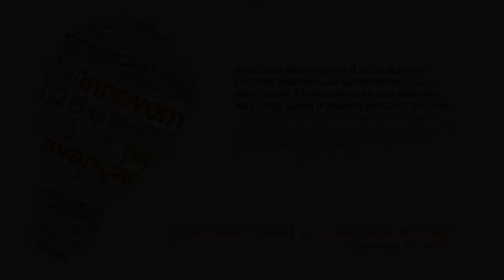I Jornada d'Innovació de l'ICS: Carme Rovira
Carme Rovira, treballadora social de l'EAP Sant Andreu de Barcelona, explica en aquest vídeo una de les experiències finalistes de la I Jornada d'Innovació de l'ICS, que es va celebrar el dia 5 de març de 2015. Es tracta del Projecte "Avaluació de l’efectivitat de la teràpia racional emotiva comportamental com a instrument d’intervenció en una consulta de treball social".